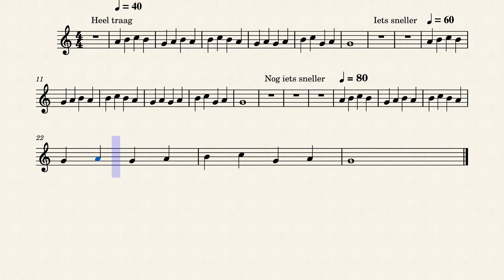Oefeningen linkerhand nummer 1 by Iris De Herdt